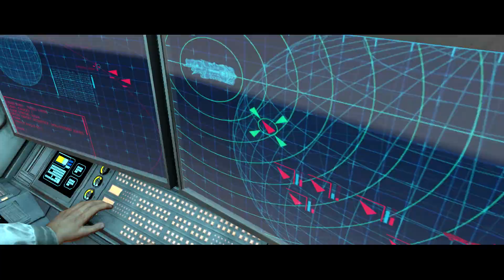Halo: Combat Evolved Anniversary | #001 | Retro? | Let´s Play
«Halo: Combat Evolved Anniversary » Hier bekommt Ihr weitere Infos zum Spiel.

Shooter von:

Entwickler: 343 Industries, Bungie, Saber Interactive